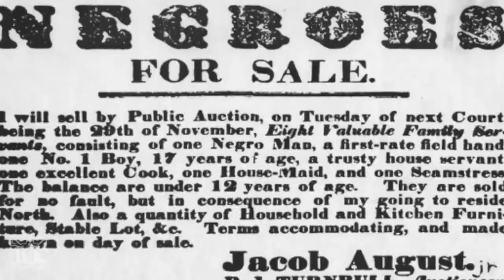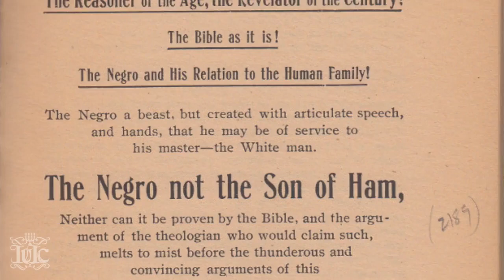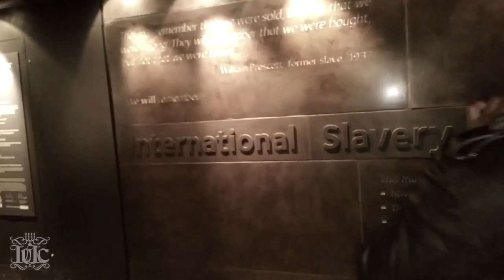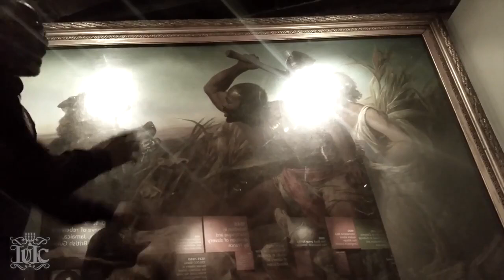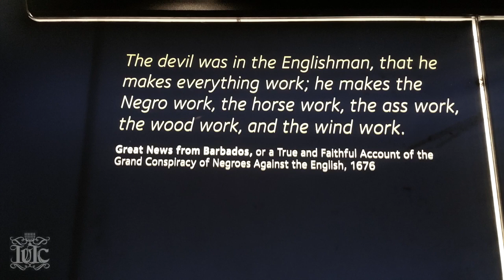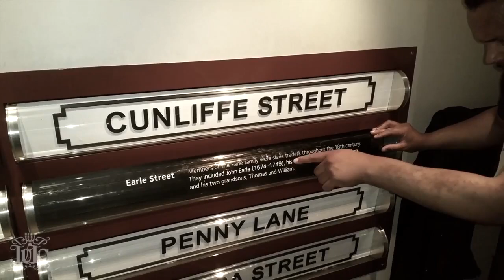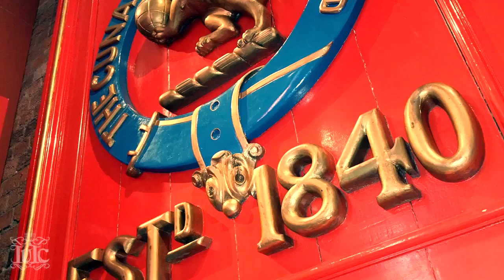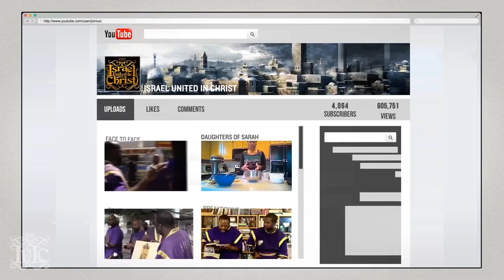HISTORY OF SLAVERY in WEST MIDLANDS LIVERPOOL - IUIC